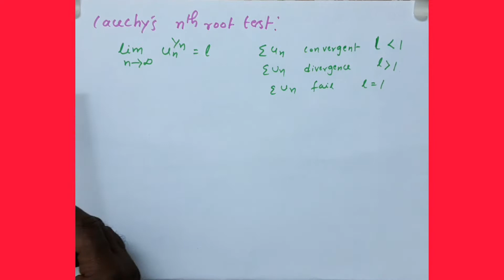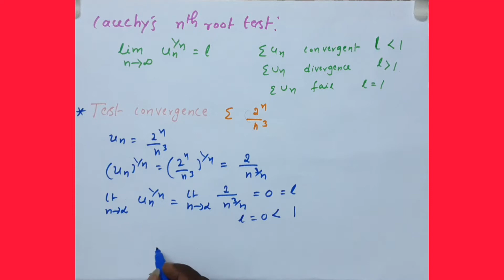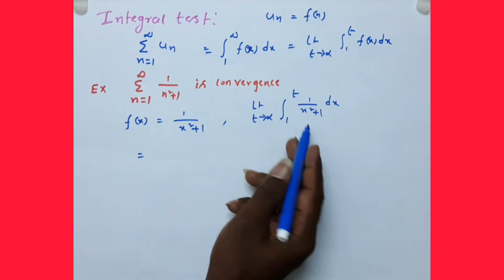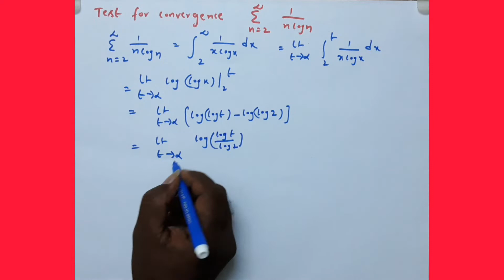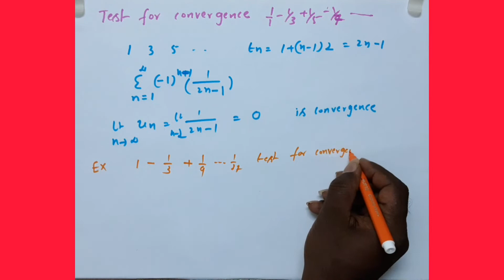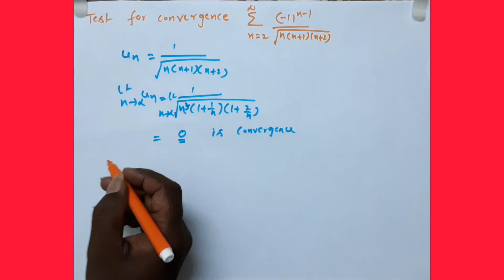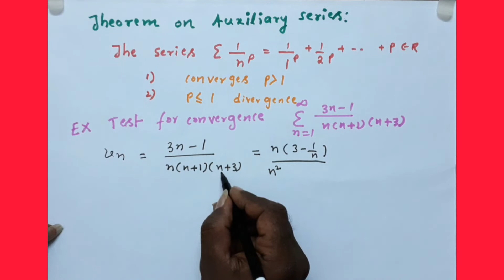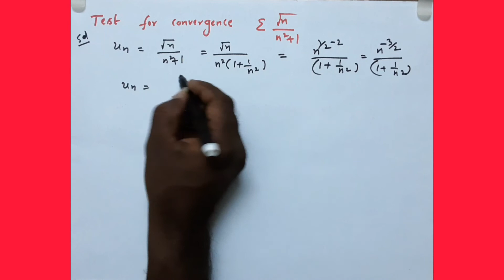CAUCHYS n th ROOT TEST,INTEGRAL TEST,ALTERNATING SERIES,LEIBNIZ SERIES...U1-6